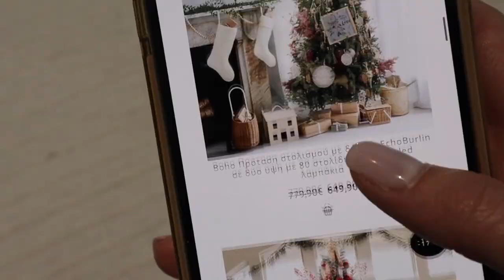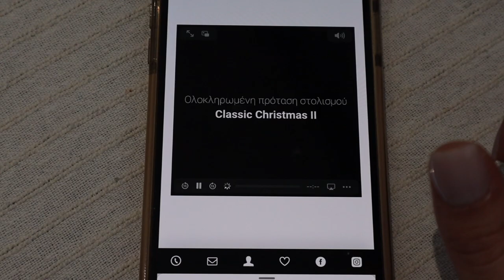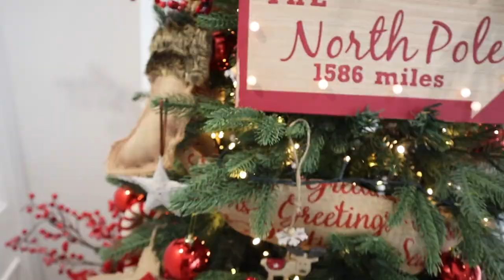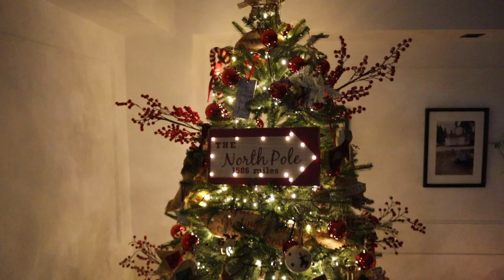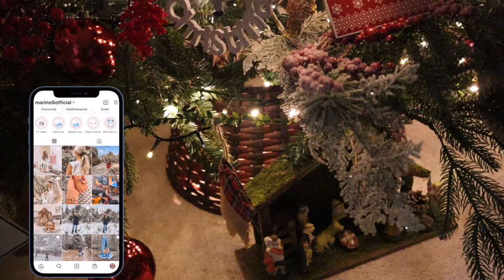Στολίσαμε το νέο μας δέντρο! | Marinelli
◈ Το δέντρο και τα στολίδια μας είναι από EchoDeco!

xoxo
Marinelli ♥